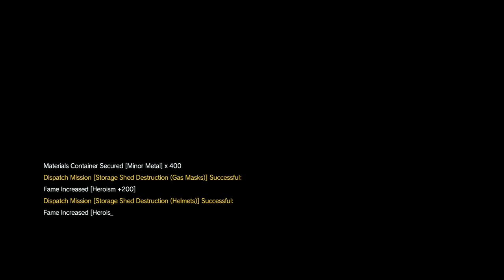MGS V: The Phantom Pain - Ep.24: Close Contact - S-rank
Title says it all, just an easy way to get the S-rank